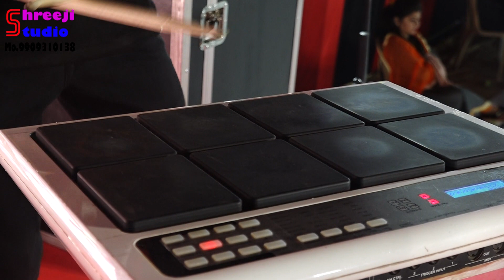લગન નો માંડવો- લલિતાબેન ઘોડાદ્રા - lagan no mandvo-lalita ben ghodadra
shreeji studio keshod mo.9328712268